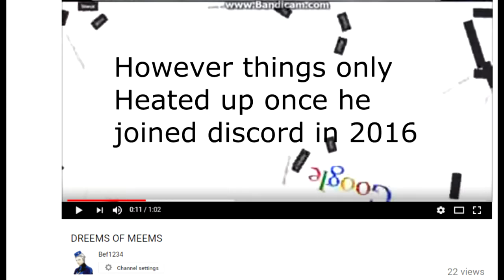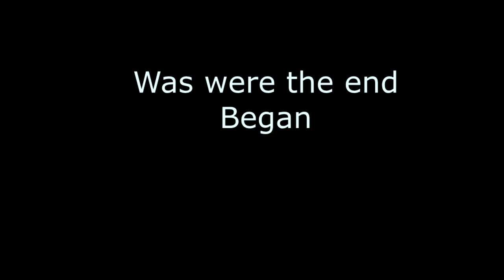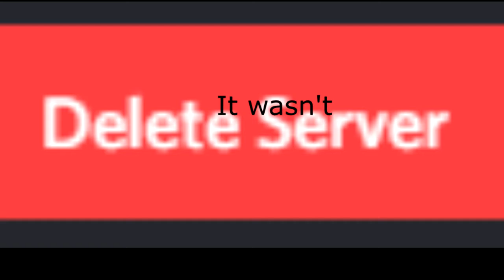Expose Him! (Practice Episode)